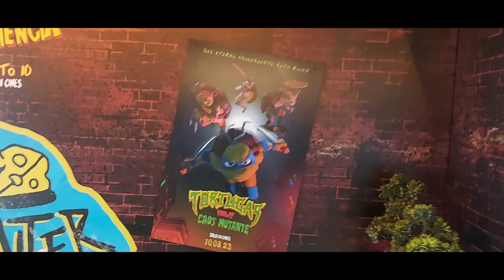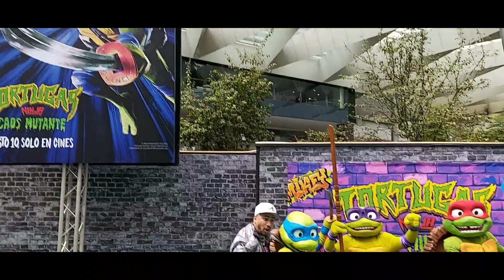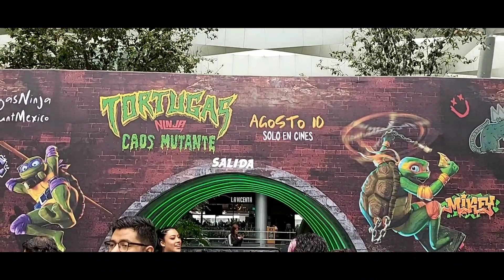TORTUGAS NINJA: CAOS MUTANTE - LA EXPERIENCIA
Venimos a conocer la Experiencia de Tortugas Ninja; Caos Mutante a Toreo Parque central y es5a espectacular,  no te la pierdas jasta el 13 de Agosto.